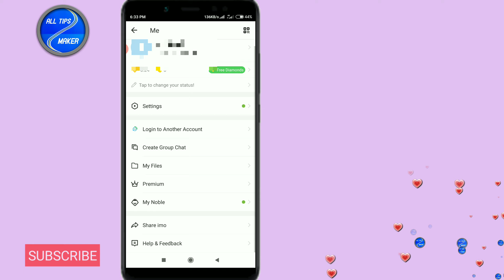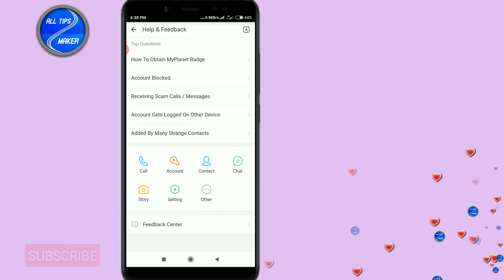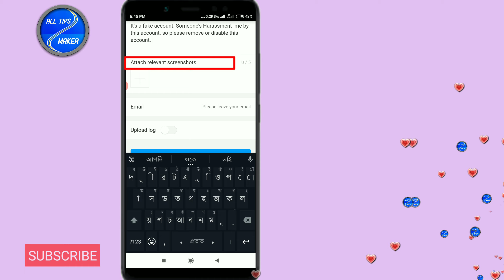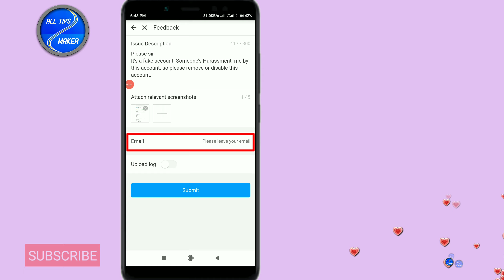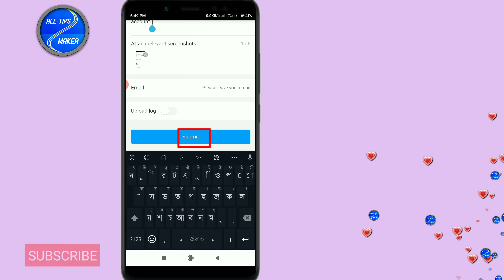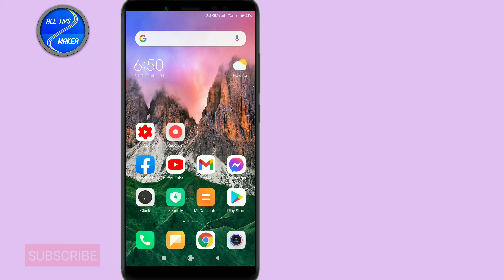ইমুতে রিপোর্ট করে বিরক্তকারীর অাই ডি নষ্ট করুন || how to disable imo account by report?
★ইমুতে রিপোর্ট করে বিরক্তকারীর অাইডি নষ্ট করুন
★ how to  disable imo account by report?